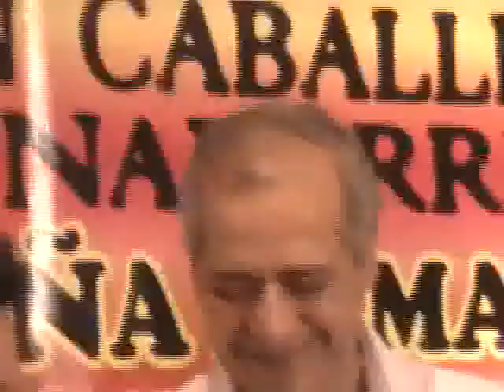Clausura de PREPARATORIA.-N.27, Ascencio Villegas, JAVIER SALDAÑA ALMAZAN-PorJoséSelwyn-4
UNIVERSIDAD AUTÓNOMA DE GUERRERO, UNIDAD ACADÉMICA PREPARATORIA. N.27 CLAUSURA DE CURSOS GENERACIÓN 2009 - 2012, M.C. LEOPOLDO CALDERÓN CABALLERO, LICIADO JOSAFAT GALLEGOS NAVARRETE. PADRINO:
DOCTOR JAVIER SALDAÑA ALMAZAN DE GENERACIÓN CON ENTREGA DE CERTIFICADOS A LOS ALUMNOS.

TELEVISIÓN: Por José Selwyn Passi, Dueño Productor, Para periodismodeguerrero. Com, con transmisión continua las 24 Horas, los 365 días del año en forma permanente.

 MOV004